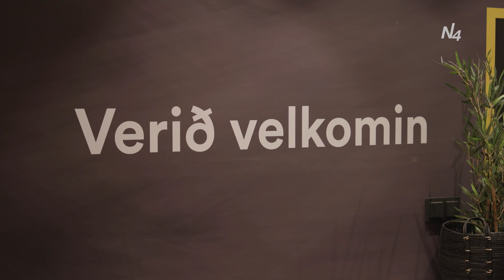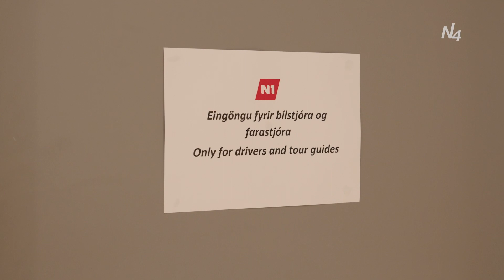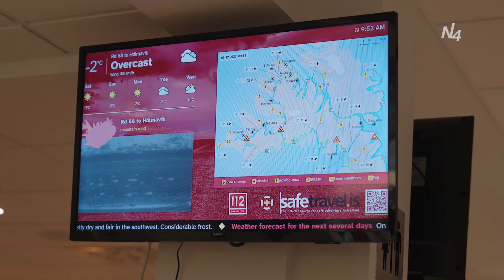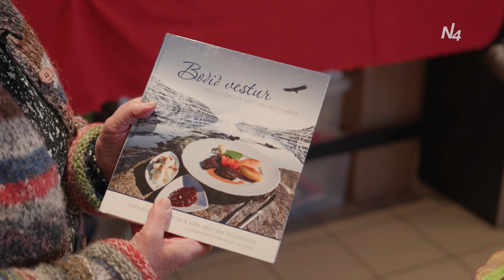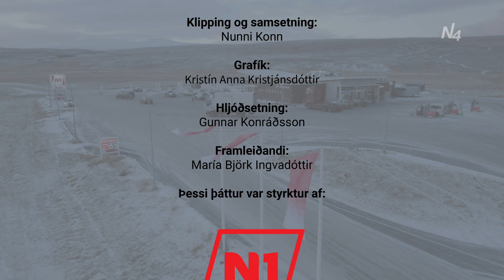Mín Leið - Staðarskáli